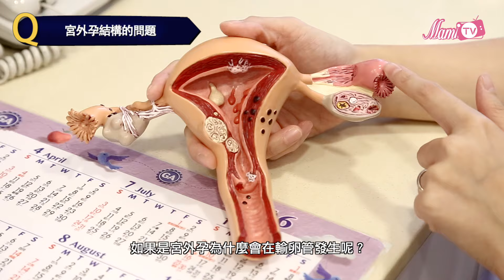MamiInfo－【宮外孕結構問題】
宮外孕結構的問題？如何發現和處理宮外孕？

嘉賓：婦產科醫生【何靖醫生】
主持：陳如楓
資料只可作參考，如有任何問題請聯絡你的婦產科醫生